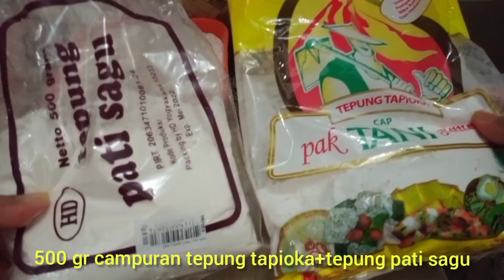RESEP SIOMAY IKAN CUCUT!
Resep siomay ikan :

1 kg ikan cucut giling (50 porsi)
500 gr campuran tepung tapioka+pati sagu
2 telur ayam
2 sdt garam
1 sdm gula pasir
1 sdt kaldu jamur
1 sachet ladaku
4 siung baput haluskan
4 batang daun bawang ambul hijaunya aja
2 sdm saus tiram
2 sdm minyak wijen
2 sdm kecap ikan
200 ml air es
2 wortel di parut, sebagian masukkan adonan sebagian untuk hiasan di atas siomay
Aduk semua hingga menjadi adonan yg tercampur rata.

Pelengkap:
80 lenbar kulit pangsit/dimsum/gyoza
20 Tahu putih/coklat
1,5 kg kentang dikukus
1 kg telur ayam rebus
1 bulat sayur kol dikukus

Tonton cara masak dan tips² lengkapnya di video, jangan di skip...